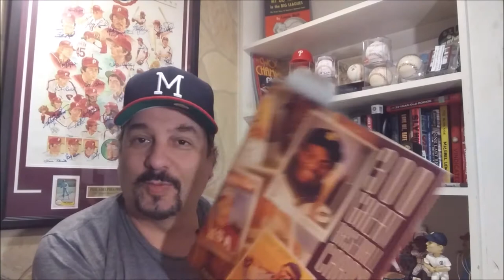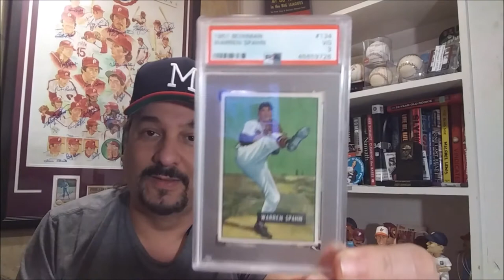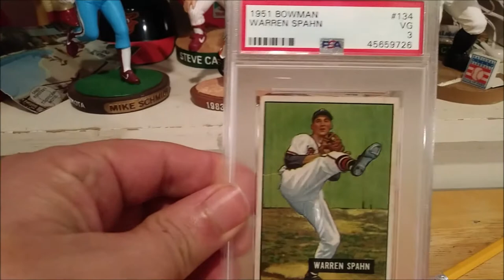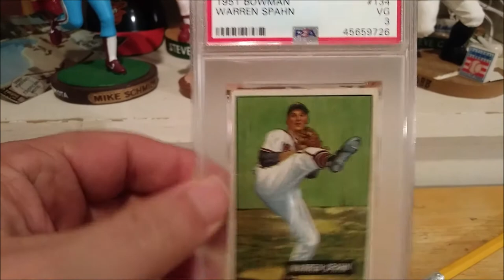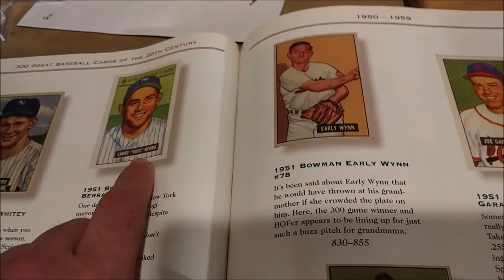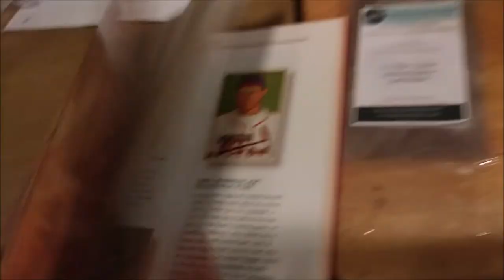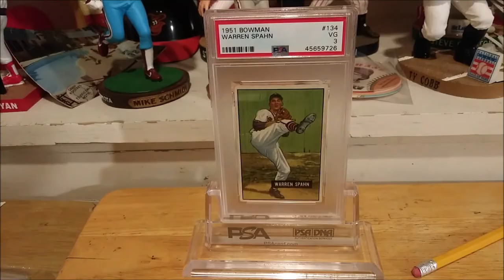300 Great Baseball Cards 1951 Bowman Warren Spahn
Just picked up my 178th Card of the 300 Great Baseball Cards on the 20th Century by Mike Payne. A 1951 Bowman Warren Spahn PSA 3.